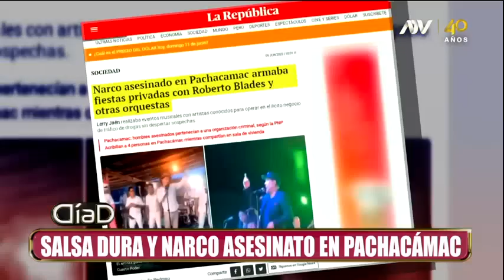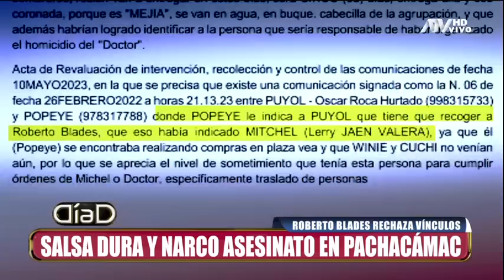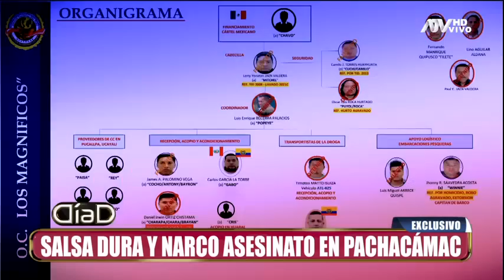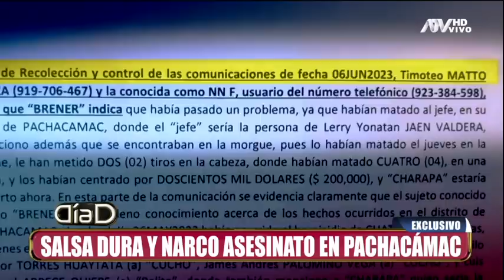Imágenes exclusivas de los encuentros entre Lerry Jaén y el salsero Roberto Blades en Panamá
En diversos registros audiovisuales, se observa la cercanía que existía entre el cantante y el narcotraficante.